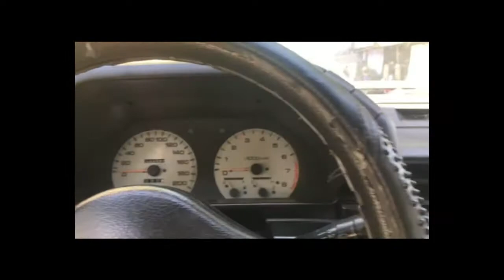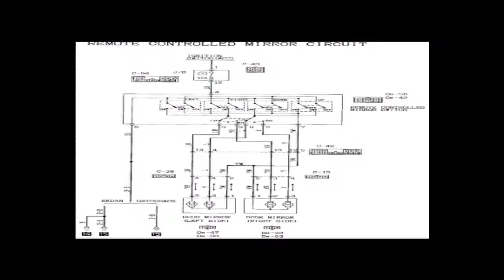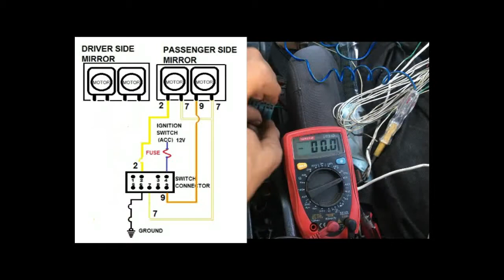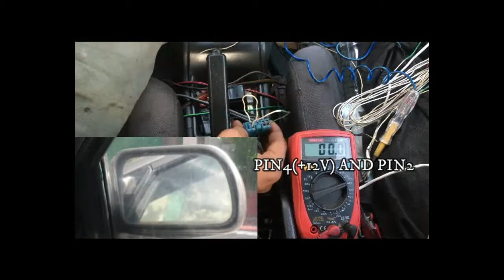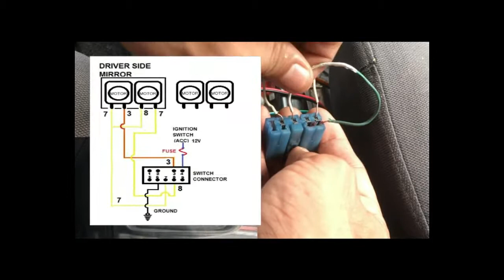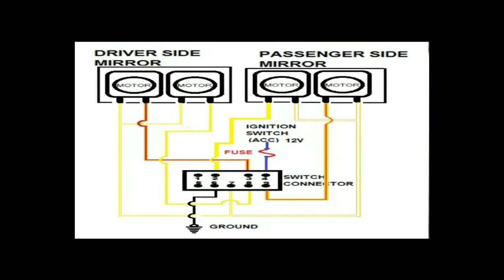DIY | Remote controlled mirror | paano paganahin ang power side mirror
Diagnose remote controlled mirror motor
Diagnose wiring connection
Wiring diagram